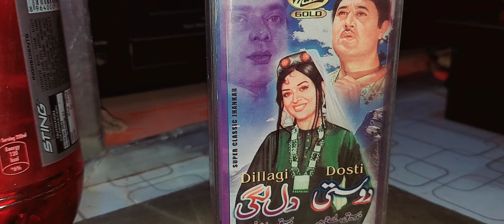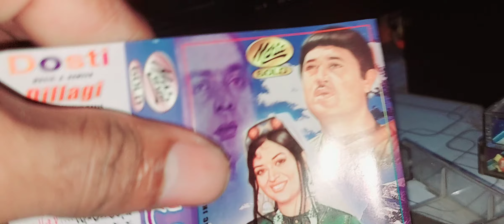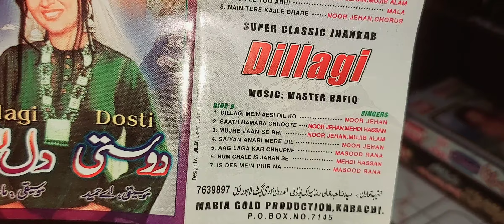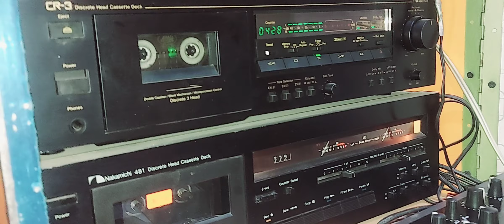Dosti & Dil Lagi Complete Songs (Maria Super Classic Jhankar) By Shani Jutt | Watch Full Video..